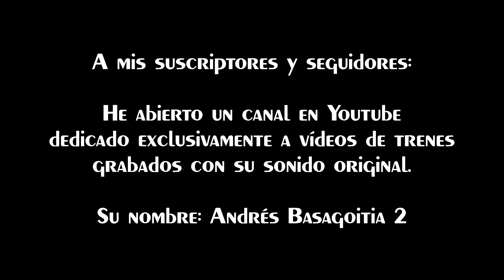TRENES AVE SERIE: 103 (SIEMENS) (UHD 4K).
Música: White In Yhe Winter Night - Echoes In Rain (Enya).